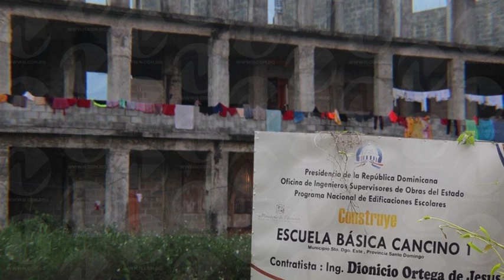MIRA POR QUE ROCHY NO SE LLEVÓ A ONGUITO PARA ESPAÑA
MIRA LO QUE LE PASO A EDDY HERRERA EN PLENO SHOW